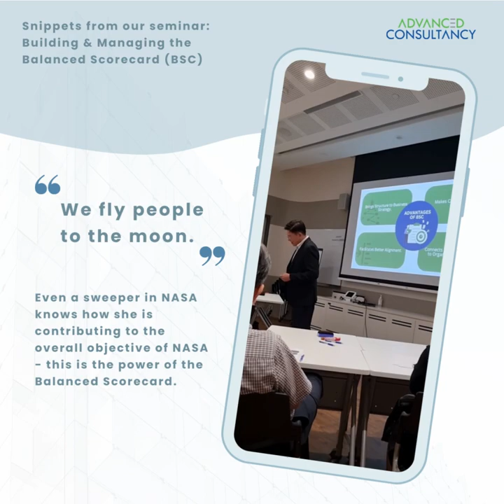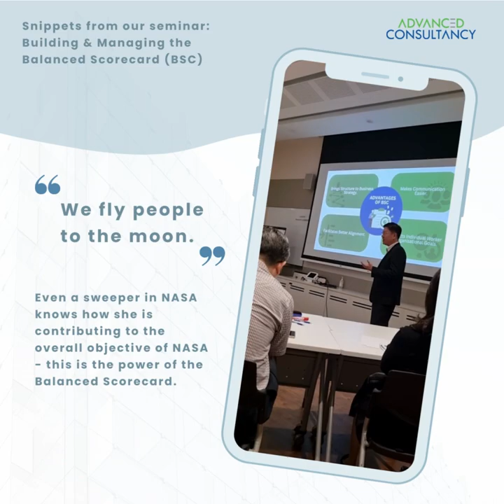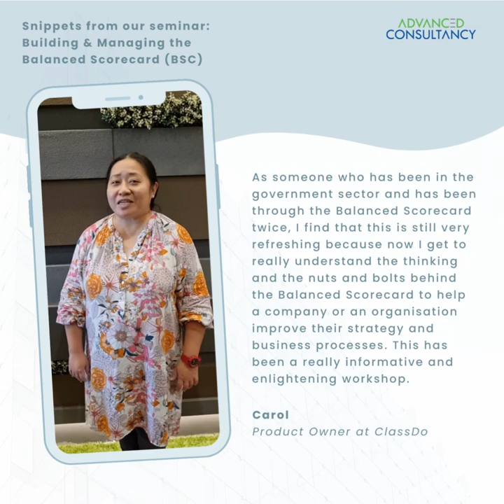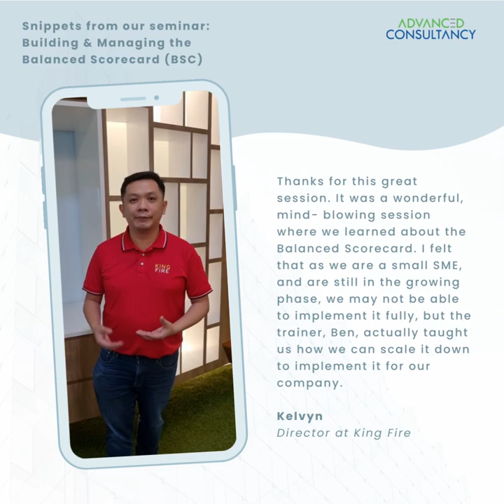Snippets from our seminar: Building & Managing The Balanced Scorecard (BSC)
It was great seeing participants from various industries at our recent seminar: Building & Managing The Balanced Scorecard and we are glad that they brought back some useful takeaways to apply to their businesses! 👨‍💼
Here are some snippets from our seminar - featuring our Principal Consultant, Ben, as well as reviews from those who joined us. ✨